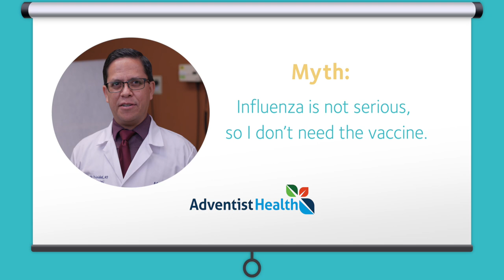Myth 2: Influenza is not serious, so I don't need the vaccine!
Often, there can be uncertainty and confusion when it comes to flu vaccines and the best course of action for adults and children. Listen to our experts as they clear up the most common myths about flu vaccines!
Make an appointment today and keep your family safe and healthy, visit: AdventistHealth.org/CVNOnlineScheduling